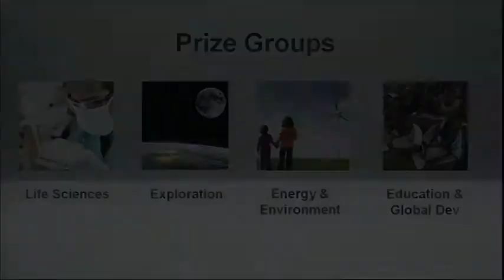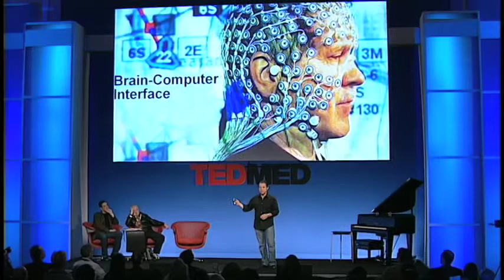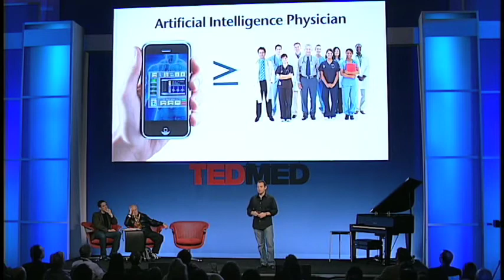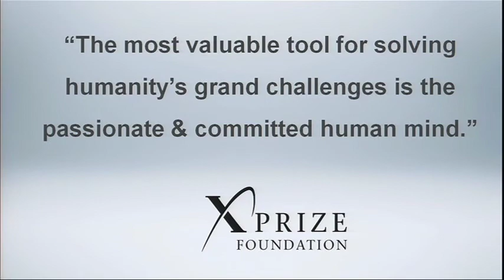Peter Diamandis at TEDMED 2009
Can incentivizing research and development help produce the world's next medical breakthrough?  X PRIZE founder Peter Diamandis wants to revolutionize the life sciences.